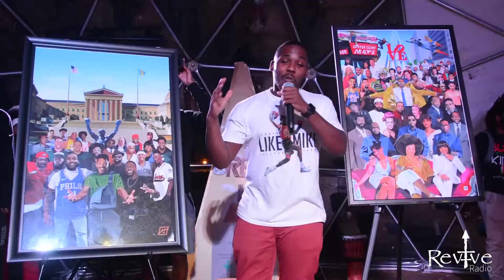REVIVE RADIO Rhythm & Reasoning Volume 2:3 CommUNITY Night Market!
Views vs Vision

Vybez from our REVIVE RADIO Rhythm & Reasoning Volume 2:3 CommUNITY Night Market!

Thank you to everyone who came out to support REVIVERADIO 📻🎤 we are going strong all year MORE EVENTS COMING SOON‼️

For full coverage, highlights, live interviews, blogs and more from the REVIVE RADIO Rhythm & Reasoning Volume 2:3 CommUNITY Night Market check out REVIVEISALIVE.COM

Videographer/Photographer: @katwiththehat Visual Edits: @studio_blksh33p